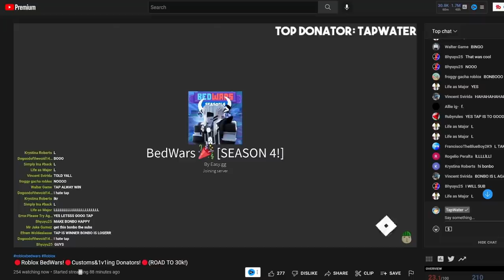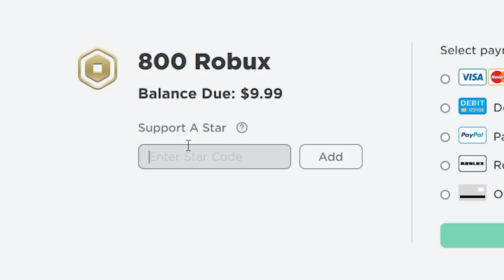1 KILL = 10 LUCKY BLOCKS.. (Roblox Bedwars)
1 KILL = 10 LUCKY BLOCKS.. (Roblox Bedwars)

Editor: @tanoediting on Twitter